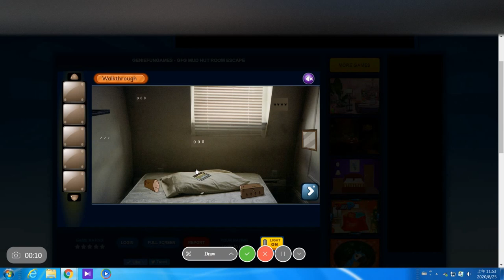GENIEFUNGAMES - GFG MUD HUT ROOM ESCAPE